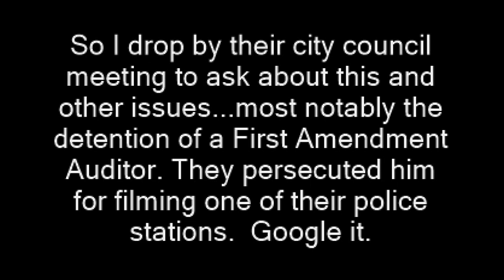Nice bureaucrat vs. rude Ridley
filming recording right to record. new hampshire donald trump ron paul. bans forbids don't film me no filming turn the camera off type stuff , journalists journalism rand paul government meetings, anarchism anarchists , feds nh freedom, daisy. liberation successful resistance movements. grabs camera first amendment censorship free speech freedom of the press media restrictions fake news vs. real news.  photography is not a crime carlos miller just kept recording photographers videographers dave ridley report new hampshire primary. federal reserve julian assange, politics authoritarians. christopher cantwell chris activism Stefan Molyneux video jerk cop cops busybodies. ridleyreport indie reporters republicans independent journalism constitutionalists vlogs police libertarianism voluntaryism voluntaryists edward snowden open meetings act right to know law requests libertarians John McAfee. bradley manning chelsea sovereign citizens wmur channel 9 maggie hassan wood margaret  ian freeman democrats. liberty alliance ben swann full disclosure secession independence secessionists sovereignists george soros stop free keene penn and teller penn jillette gillete teller's bullshit. mercatus center cato institute charles david koch brothers collapse of the united states empire second civil war imperial creative commons license hunter s. thompson police brutality  video free to use common core smarter balance testing standardized john birch society videographers. downsize dc free talk live americans for prosperity tea party granite grok rich girard at large first amendment free speech freedom of the press the press media  free state project atlas shrugged galt's gulch in real life reality show tv.  thin blue line all lives officers footage gonzo journalism ron paul daisey. talk radio walter williams rush limbaugh frank guinta constitutional convention of the states balanced hand over camera grabs camera attacks reporter liberland alex jones libertarian party ammon bundy cliven militias calexit brexit nhexit nhexit.com texit. black lives matter ayn rand fbi riots unrest civil
air force acadamy, graduation, cadets, first amendment, military, sexual assault scandal air show colorado springs, first amendment audit, fifth amendment, u.s., constitution rights. Totalitarianism.  abuses human rights granite state new england northeast standing rock pipeline adversary confrontations confronts questions debate gary johnson justin amash amaash socialism fascism antifa social justice warriors sjw first amendment audit u.s. constitution colorado springs, police,  cops, free state project, rand paul,  ron paul, libertarians, public domain, new hampshire, nh,